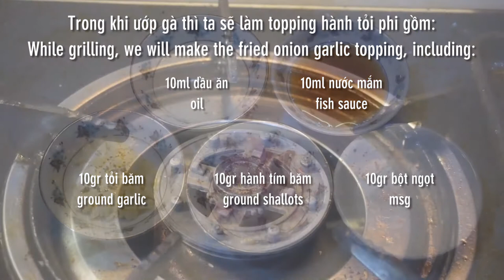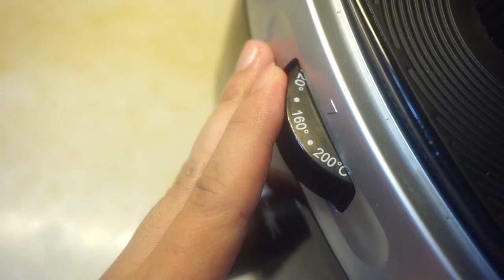Cách làm Gà rán Gà chiên giòn Gà xối mỡ bằng nồi chiên không dầu (Crispy Fried Chicken by Air Fryer)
Tiếp nỗi chuỗi các món gà bằng nồi chiên không dầu, tập này là món gà rán, gà chiên giòn hay còn gọi là gà xối mỡ. Với lớp da giòn rụm cùng topping hành tỏi phi thơm lừng. Thưởng thức cùng cơm trắng, đồ chua, nước mắm chua ngọt thì quá tuyệt luôn. Bảo đảm cả nhà sẽ mê ngay món này nhé!

@ Các bước thực hiện:
Bước 1: Gà cắt nhỏ miếng vừa ăn, chần sơ qua nước sôi rồi khứa 2-3 đường dọc để ướp thấm gia vị hơn.
Bước 2: Cho dầu vào chảo cùng các hành tỏi băm, gia vị xào thơm làm topping.
Bước 3: Xếp gà vào nồi chiên không dầu.
- Set nhiệt lần 1 ở 160 độ trong 10 phút.
- Sau đó trở mặt gà, set nhiệt lần 2 ở 180 độ trong 5 phút.
- Quét topping lên rồi trở mặt nướng lần 3 ở 180 độ trong 5 phút nữa là xong

@ Nguyên liệu gồm:
1. Thịt gà (đùi, cánh, ức...): 1kg
2. Tỏi băm: 10gr
3. Hành tím băm: 10gr
4. Nước mắm: 10ml
5. Dầu ăn: 10ml
6. Bột ngọt: 4gr
7. Muối tiêu: 3gr